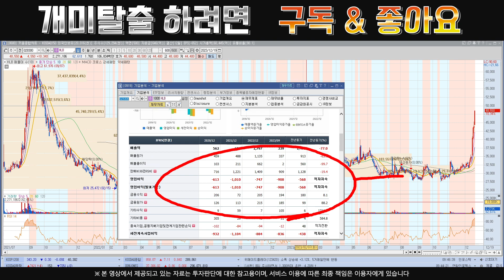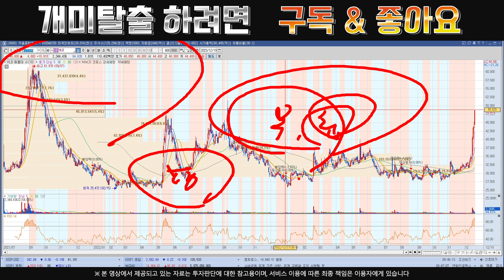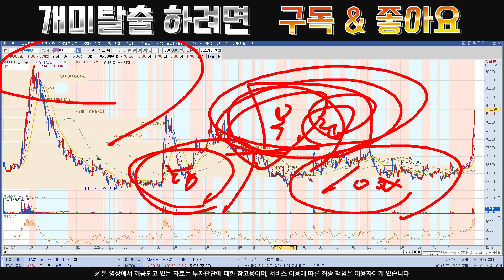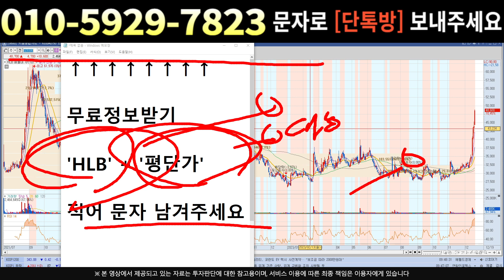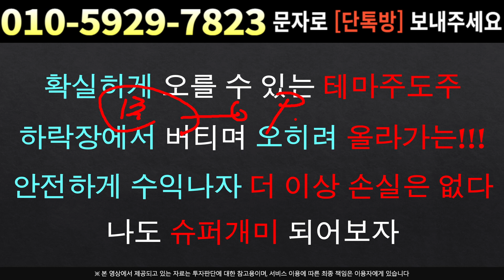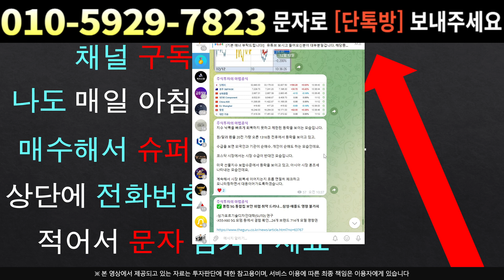[주식]HLB - 미국 중국관세 쵀대 수혜주 매집구간 끝이 보이네요 !!